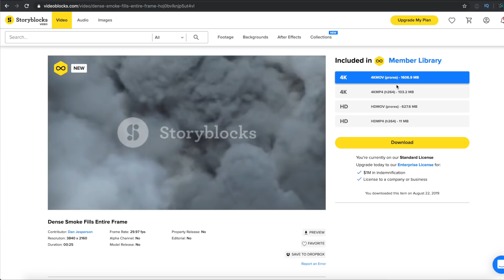This city was buried ALIVE - Pompeii TODAY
This is Pompeii Italy today. Pompeii was an ancient roman city that was burried during the fateful volcanic eruption of Mount Vesuvius in 79AD. Our next Italy travel vlog will take us from Naples Italy down to the Amalfi Coast.

How do I make Money? How do I create my Videos? How can YOU do the same?